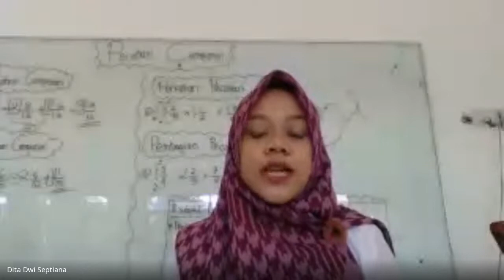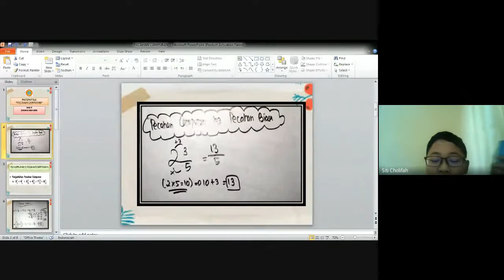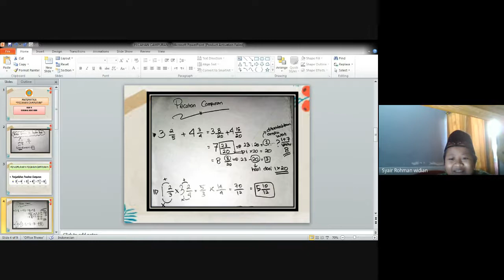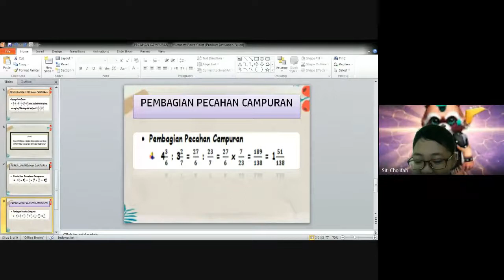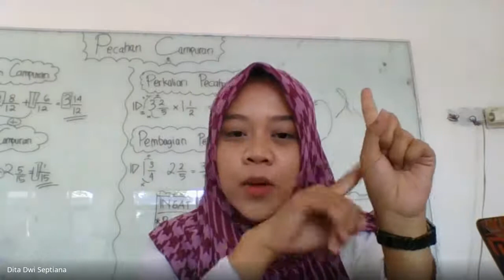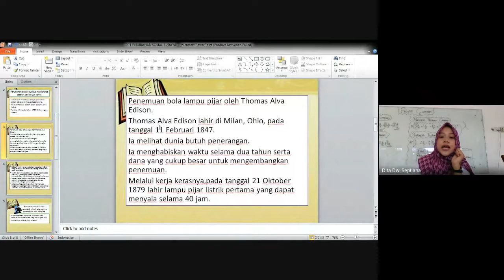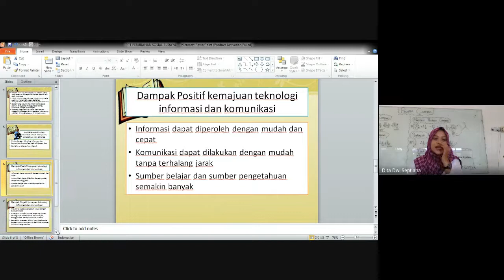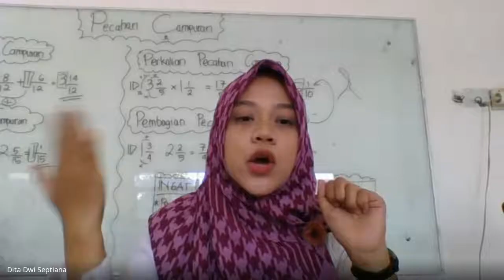KBM KLS 6A (RABU, 1 SEPTEMBER 2021)